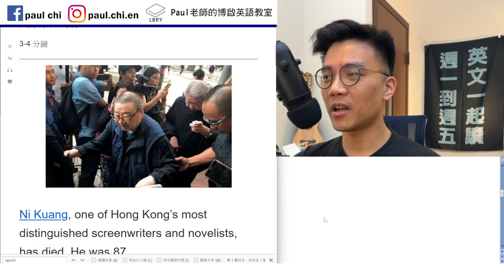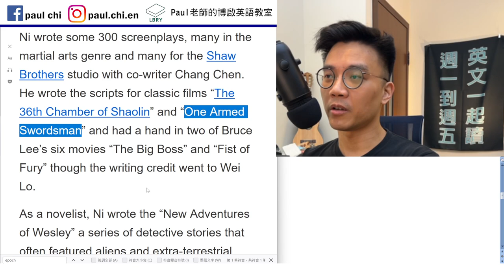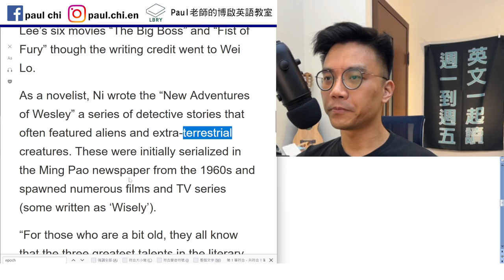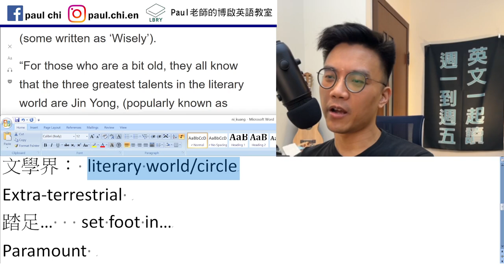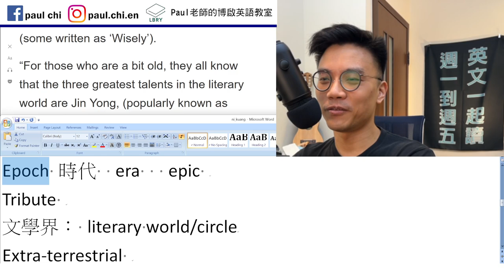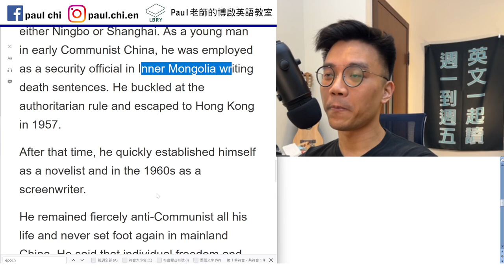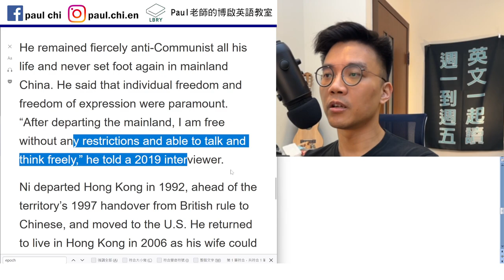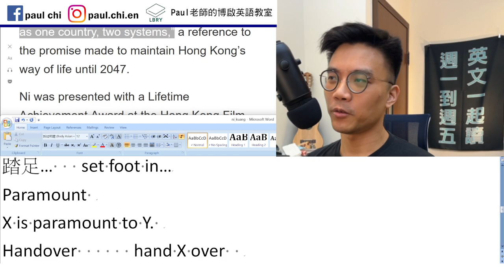【episode 472】倪匡象徵著一個時代(epoch)，但epoch到底怎麼發音？ 多益/雅思/托福/單字/文法/聽力/手把手帶著你閱讀英文！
Notes:

免費每日英文課：倪匡象徵著一個時代(epoch)，但epoch到底怎麼發音？ 多益/雅思/托福/單字/文法/聽力/手把手帶著你閱讀英文！

Science fiction   sci-fi
Genre 種類

Epoch 時代  era   epic
Tribute
文學界： literary world/circle
Extra-terrestrial
踏足…   set foot in…
Paramount
X is paramount to Y.
Handover      hand X over

LBRY: Paul老師的糟糕英語教室